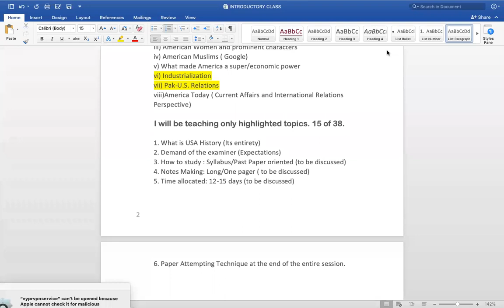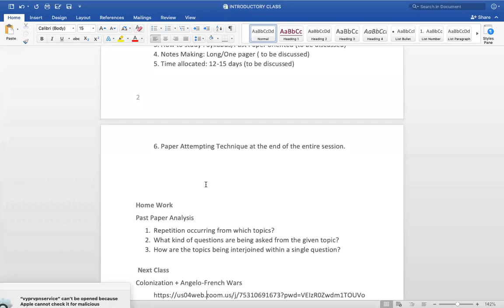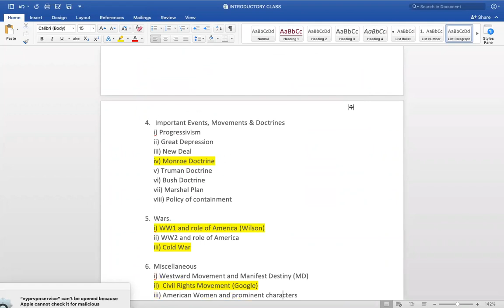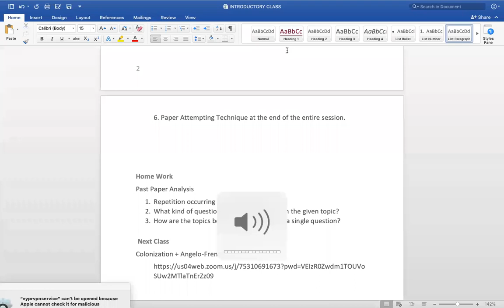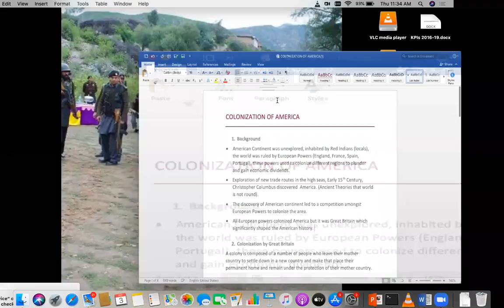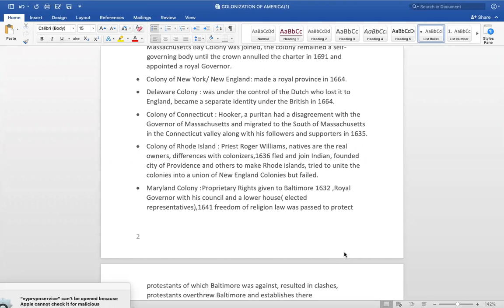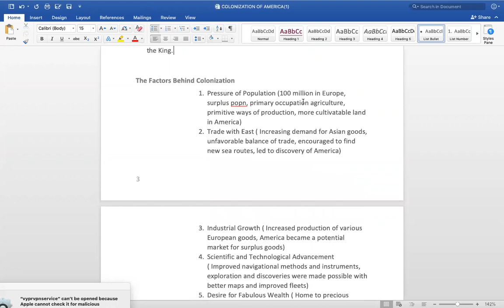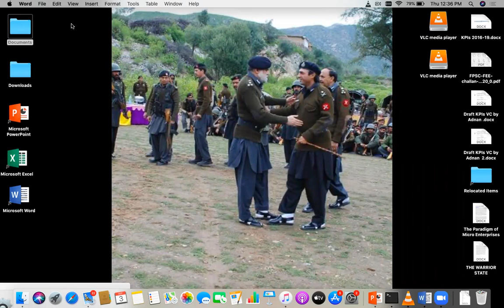1.Introductry LectureColonization. IRlecture series